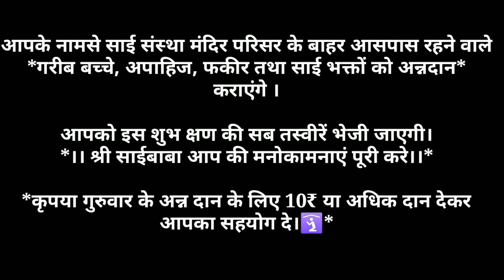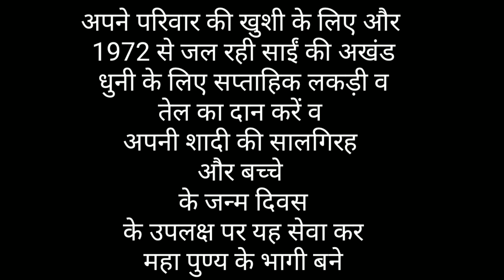Shri Sai Satcharti Sai Adhyay 34 Shirdi Sai Baba